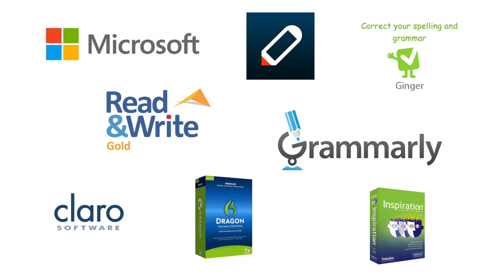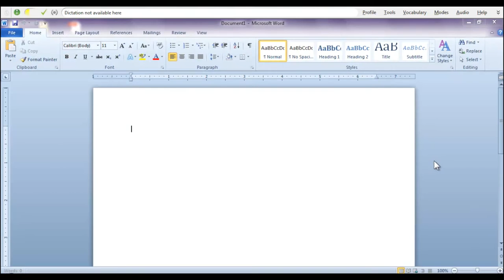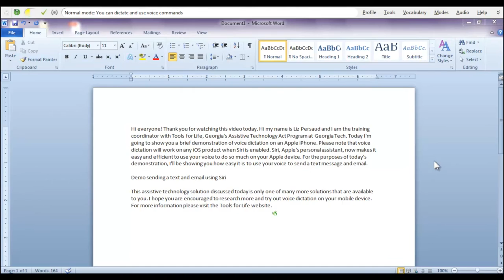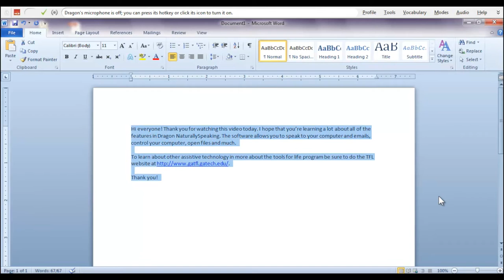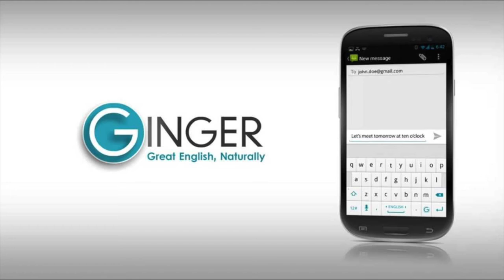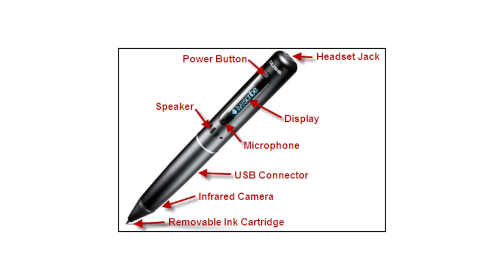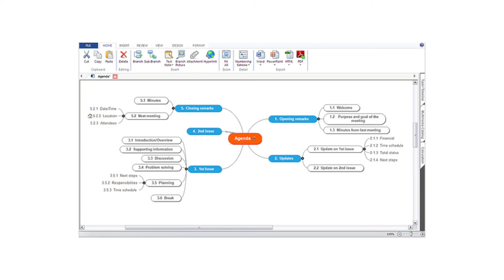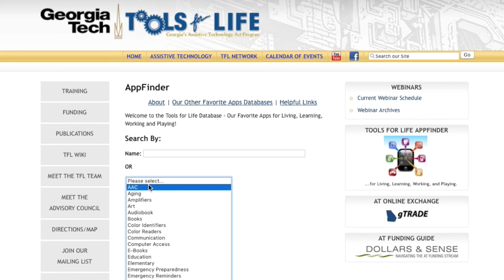Assistive Technology Solutions for Writing